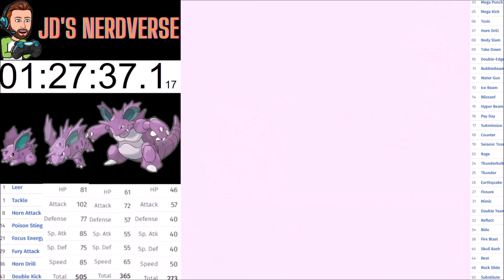Nidoran Male Solo Run - Pokemon Blue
Welcome to JD's NerdVerse. We are playing through Pokemon Blue today to see how effective Nidoran Male is in a solo playthrough. This Video is part of my series where we are playing through Pokemon Blue in order to beat the game with every Pokemon in a speed run fashion.